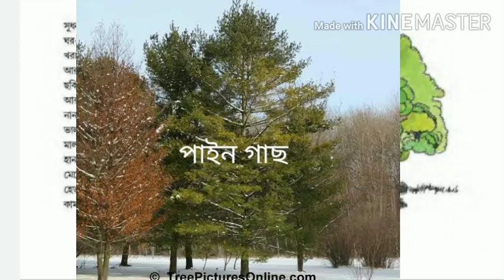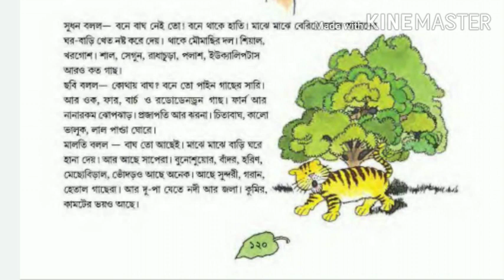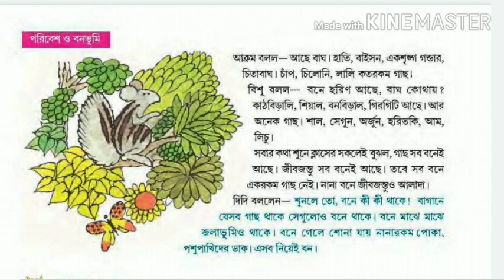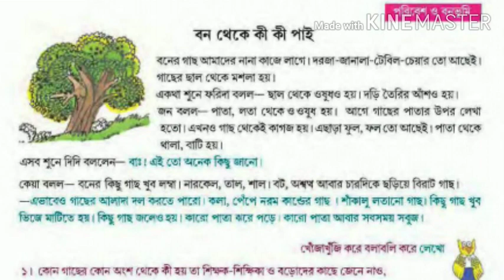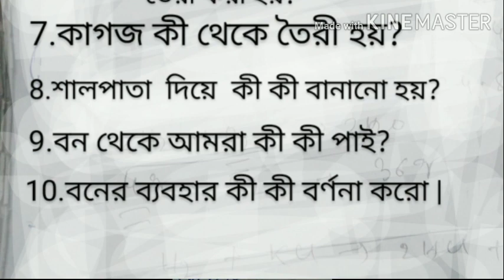পরিবেশ ও বনভূমি, পঞ্চম শ্রেণী, part-01